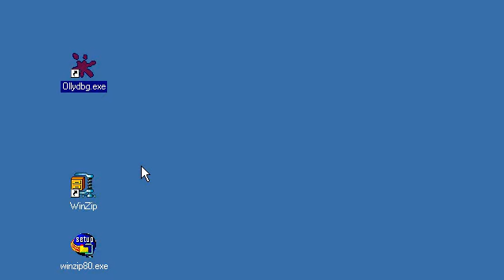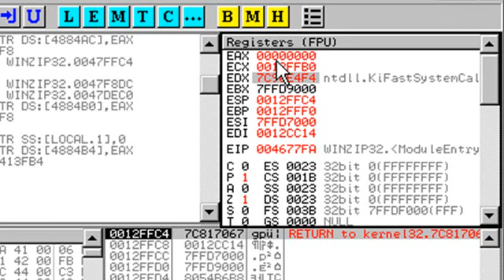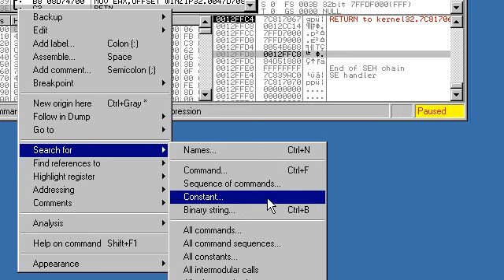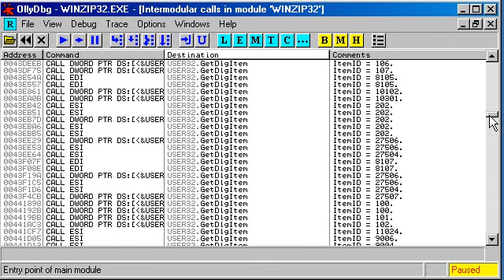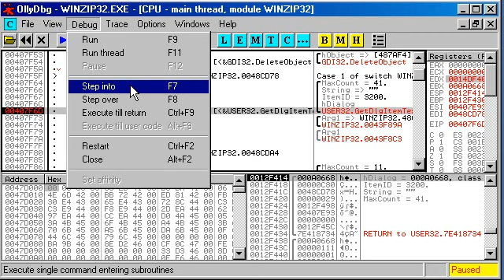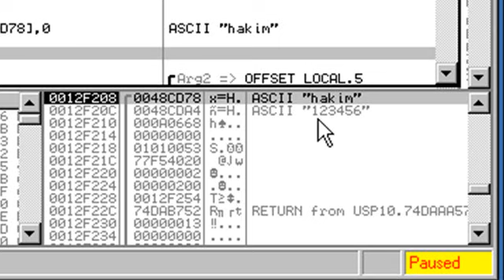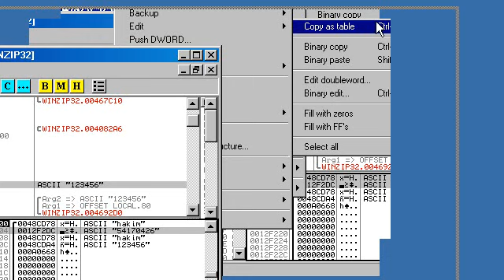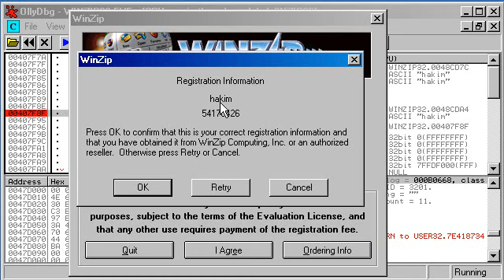Cracking: Hunting for a serial number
How to debug a program and look for stuff inside it, stuff like serial numbers, passwords, ...